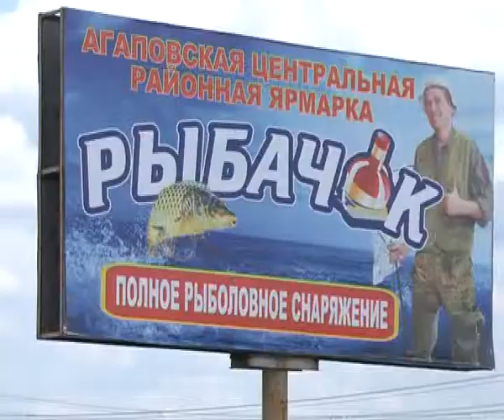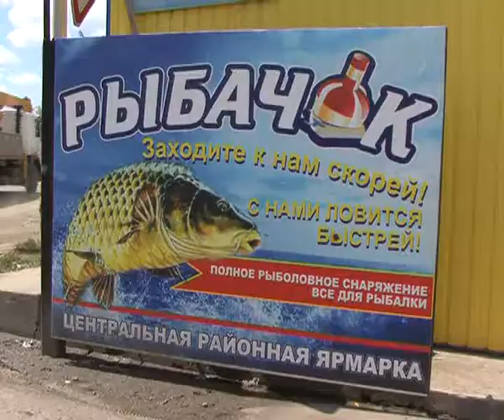Ribachok 14 7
Алексей Челейкин - магазин Рыбачёк Агаповского рынка, Alexey Cheleykin - store Ribachok on Agapovka market place .